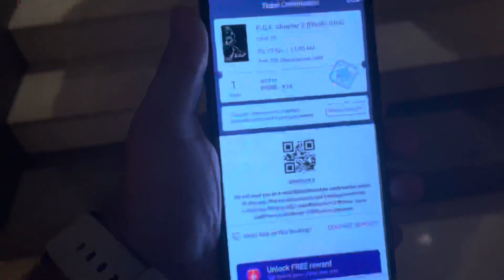WATCHED K.G.F CHAPTER 2|PAISA VASOOL MOVIE